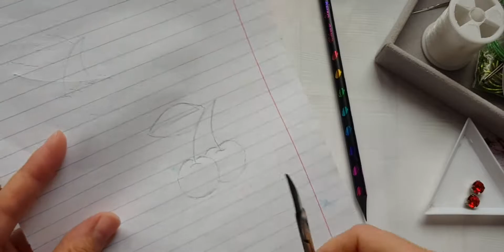Брошь ВИШНЯ🍒бесплатный мастер класс/DIY/CHERRY bead brooch free master class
В этом видео покажу вам как я сделала брошь ВИШНЮ🍒, из канители, кристаллов, бусин разного  размера, бисера, стразовой ленты, булавочки и фетра.🤗